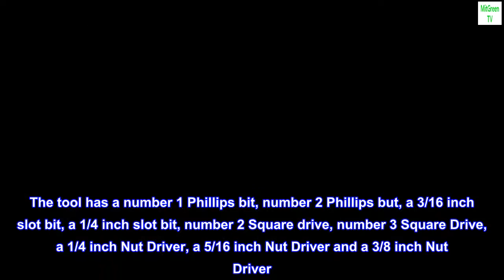LENOX Tools Screwdriver, 9-in-1 Multi-Tool (23932) , Blue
Slip-resistant ergonomic grip for MAX torque
Reduced Stripping
25 percentage thicker nut driver for longer life

MULTI-TOOL 9-1 ALL IN ONE SCREWDRIVER
The Lenox Tools 23932 9-in-1 Mullet-tool Screw Driver is a versatile and comfortable driver that will allow you to work with a variety of fasteners. The 6-in-1 Screw Driver features a slip resistant, ergonomic grip that MAX the amount of torque you can use. The tool has a number 1 Phillips bit, number 2 Phillips but, a 3/16 inch slot bit, a 1/4 inch slot bit, number 2 Square drive, number 3 Square Drive, a 1/4 inch Nut Driver, a 5/16 inch Nut Driver and a 3/8 inch Nut Driver. The walls on the nut drivers are 25percentage thicker than traditional nut drivers which reduces stripping and provides a longer life. This tool is ideal for anyone who deals with a variety of different fasteners on a routine basis, like electricians and maintenance workers.

I have used these for years
I have used these heavily for many many years on a daily basis. Lost without it